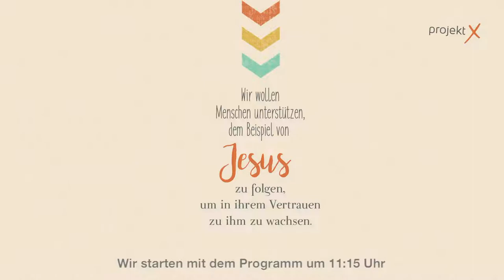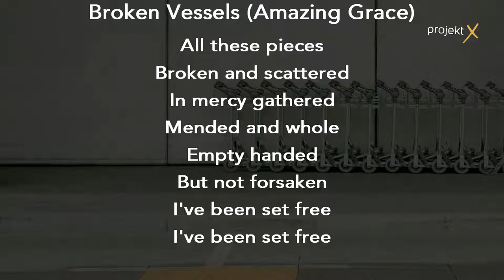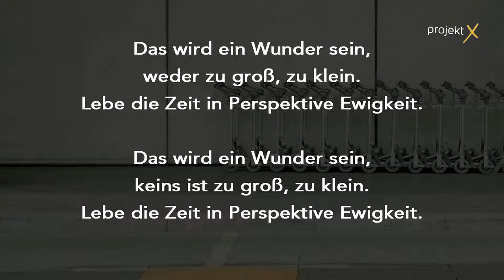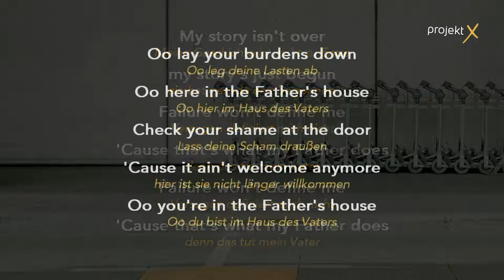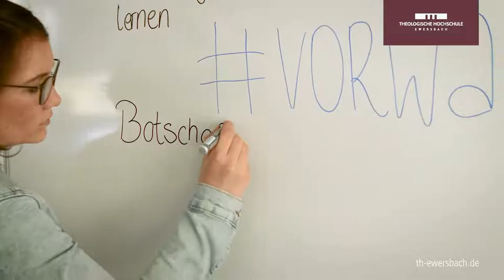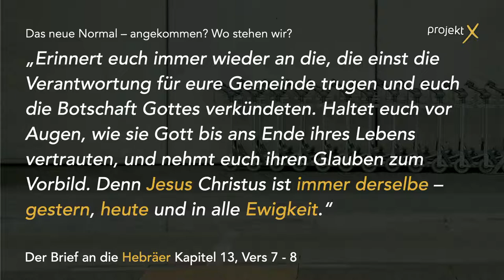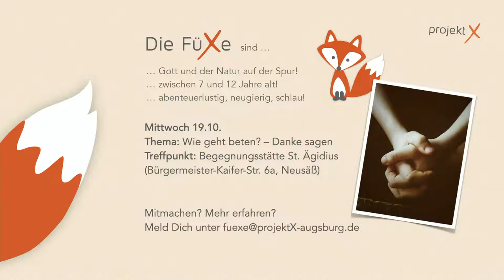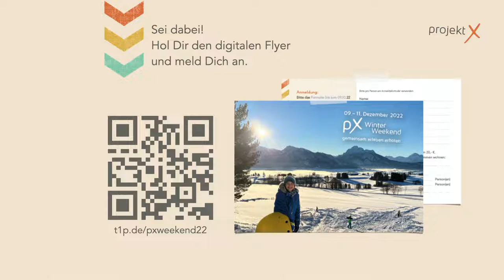church zone 16.10.2022 Thema: Das neue Normal – angekommen? Wo stehen wir?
Worum geht es in dieser church zone?

Das „neue Normal“ ist ein Begriff, den wir seit rund 2 Jahren immer mehr hören. In dieser Zeit ist unsere Gesellschaft stark verändert worden – durch Pandemie und Krieg. Vielen ist mittlerweile irgendwie klar, dass es nicht mehr einfach so wird wie vor 2020. Aber was ist anders? Was hat sich verändert? Was bedeutet das für mich und meinen Glauben? In dieser besonderen talk-church-zone reden wir mit Prof. Matthias Ehmann über diese Fragen.

Worum geht es in der Themenstaffel “Das neue Nomal – angekommen”?

Spätestens seit der Corona-Pandemie kennt jeder den Begriff „Das neue Normal“. Politiker haben ihn am Anfang der Pandemie benutzt, um den Menschen verständlich zu machen, dass nach Corona nichts mehr so sein wird, wie bisher. Seitdem sind mehr als 2 1/2 Jahre vergangen. Die Pandemie schleicht sich langsam aus. Neue Krisen sind hinzugekommen. Sind wir denn nun im neuen Normal angekommen? Diese Themenstaffel beschäftig sich mit gesellschaftlichen Veränderungen, die wir seit Corona erleben, was sie für unseren Alltag bedeuten und wie wir gesund mit ihnen umgehen können.